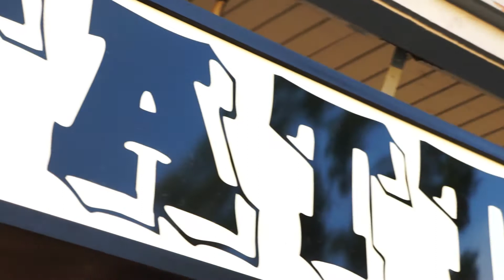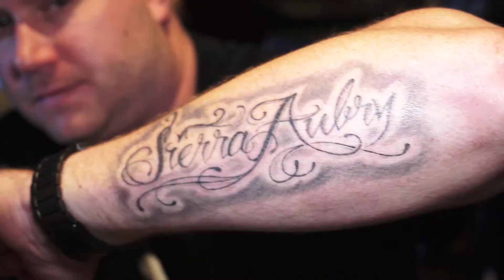Inside Look: Cinco De Inko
Cinco De Inko 2012 was such a success, that Sanchez and Feliz were forced to expand the event to three days in 2013. From Friday to Sunday, Inked Addicts featured non stop tattooing, with a promotional deal for $80 palm sized tattoos. Next door at Boscoe's Sports Grill, bands like Wastey Face and City Drones were lined up to provide energetic music and entertainment. Safe to say that next years event will be even bigger.